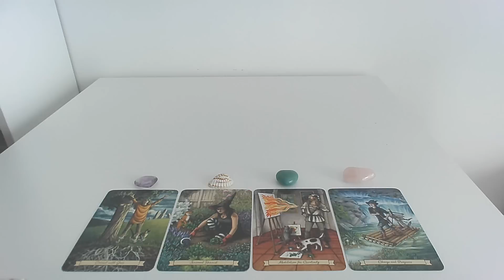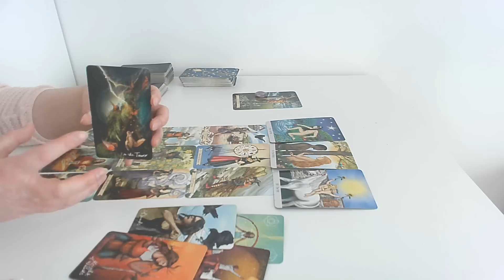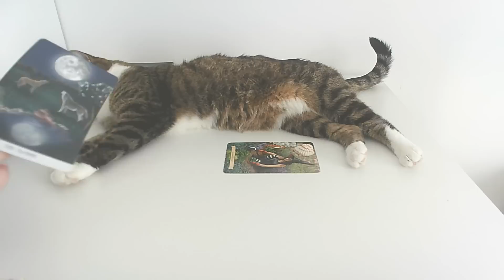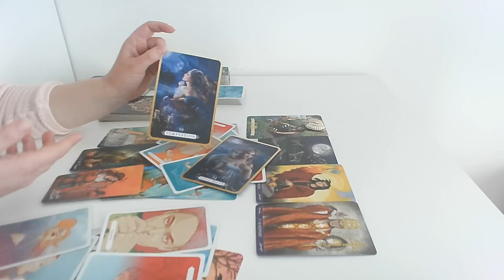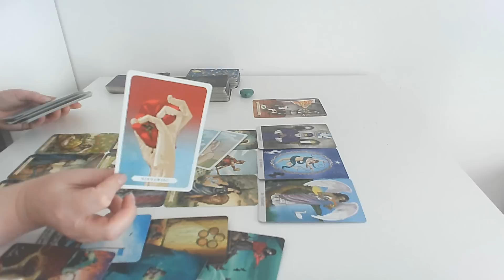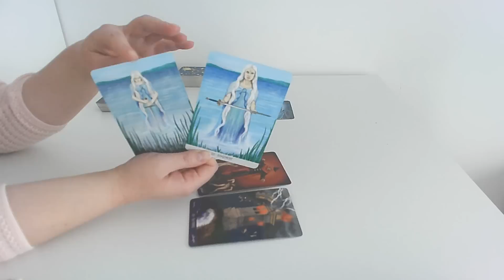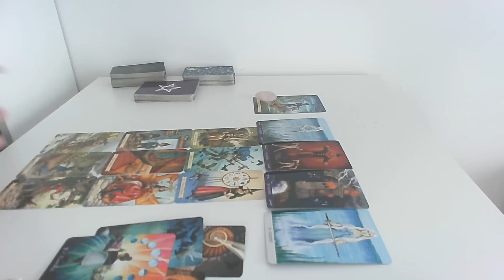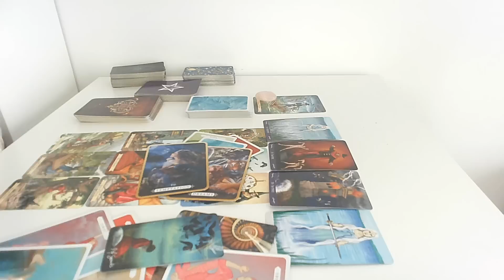Jakie ON/ONA ma wobec Ciebie NADZIEJE? 😊😍 Tarot WYBIERZ KARTĘ 💕Horoskop💕Miłość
Jakie ON/ONA ma wobec Ciebie NADZIEJE? 😊😍 WYBIERZ KARTĘ ✨ Miłość 💕 Horoskop ✨ TAROT

Główne metody jakie wykorzystuję w swojej pracy to:
- Wewnętrzne Dziecko
- Totalna Biologia (Recall Healing)
- karty Tarota
- medytacje prowadzone

Obecnie pracuję z klientami prowadząc warsztaty rozwojowe, sesje indywidualne oraz indywidualne czytania z kart Tarota.

🎬Wstęp: 0:00
💜Grupa 1 (ametyst): 0:45
🐚Grupa 2 (muszelka): 21:44
💚Grupa 3 (awenturyn): 35:34
💗Grupa 4 (różowy kwarc): 52:44